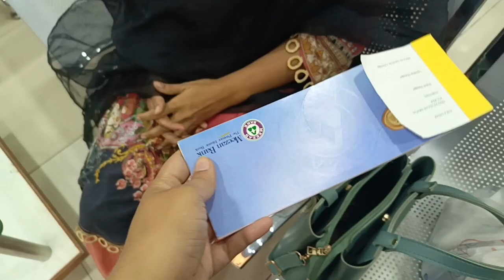going to Bank | tea party | vlog